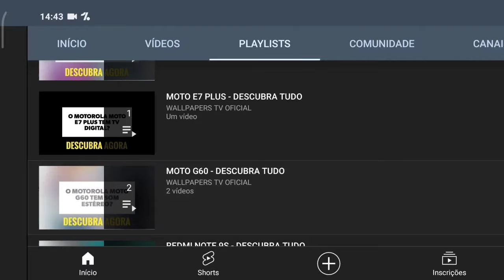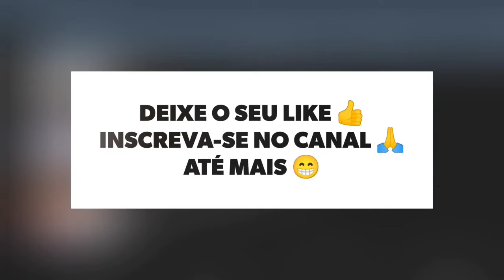🔴 O SAMSUNG GALAXY S20 TEM TELA AMOLED?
No vídeo de hoje respondo se o Samsung Galaxy S20 tem suporte para a tecnologia da tela amoled, e a resposta é sim. O Galaxy S20 tem suporte para a tecnologia da tela amoled, assim a tela tem cores vivas e saturadas.